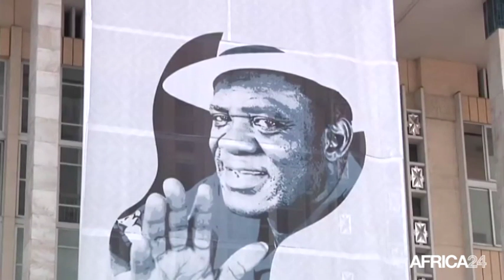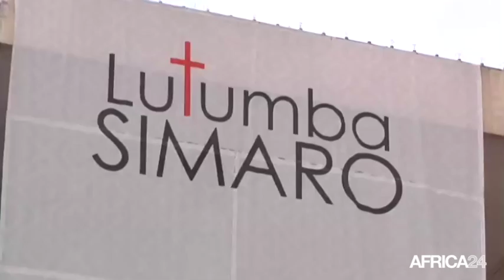Rd congo, OBSÈQUES DE LUTUMBA SIMARO MASIYA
Culture, Hommages à un monument de la rumba congolaise